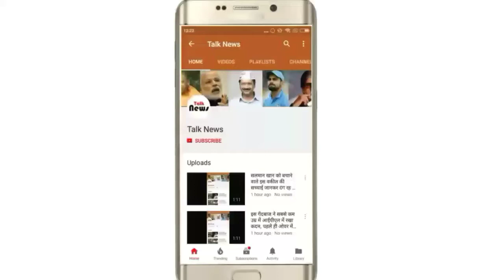महिला ने 16 साल के लड़के को घर बुलाया,1 घंटे बाद लड़का रोते हुए बाहर आया-महिला बोली-अब शादी करो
New Delhi : मेरठ जिले के हापुड़ अड्डे चौराहे पर गुरुवार को एक महिला अपनी से आधी उम्र यानी 16 साल के किशोर से शादी करने की जिद पर बैठ गर्इ।
इस दौरान किशोर भी वहां मौजूद था। किशोर के मना करने पर वह हंगामा करने लगी। इस पर अासपास के लोग एकत्र हो गये। वहीं इसकी सूचना पुलिस को दी गर्इ। मौके पर पहुंची पुलिस महिला आैर किशोर को लेकर सीधा थाने पहुंच गर्इ।

मीडिया रिपोर्ट्स के अनुसार महिला ने बताया कि वह बुलंदशहर के स्याना की रहने वाली है। उसने बताया कि मेरी उम्र 32 साल है। महिला ने बताया कि उसकी शादी नौ साल पहले हुर्इ थी। उसका एक बेटा भी है। महिला का शादी के कुछ दिन बाद ही पति से तलाक हो गया था।जिसके बाद महिला का अपने ही पड़ोस में रहने वाले 16 वर्षीय किशोर से प्रेम प्रसंग हो गया। इसका पता लगते ही महिला के परिजनों ने उसे घर से निकाल दिया।

जिसके बाद महिला किशोर के साथ टीपीनगर क्षेत्र के मलियाना में किराए पर रहने लगी। वहीं महिला ने आरोप लगाया कि किशोर ने उससे शादी का वादा किया था। वह पिछले एक साल से उसके साथ रह रही है।वहीं अपनी से आधी से उम्र के किशोर से शादी की जिद पकड़कर बैठी महिला को पुलिस ने बहुत समझाया। लेकिन उसने किशोर के साथ रहने आैर उसी से शादी करने की जिद पर अड़ी रही।
वहीं किशोर ने महिला के साथ रहने की बात से इनकार करते हुए कहा कि वह तो किराए पर रहकर छोटा मोटा काम करता है। महिला उसे फंसा रही है

The woman called the 16-year-old boy home, 1 hour later the boy came out crying - lady quote- marry now

New Delhi: On Thursday, on a Hapur crossing intersection of Meerut district, a woman sat on her insistence on marrying a teenager, 16 years old.
During this time, the juvenile was also present there. When he refused, he started committing a ruckus. On this, people of hyderas have gathered. The information was given to the police at the same time. The police reached the spot directly to the police station regarding the women and the juvenile.

According to media reports, the woman said that she is residing in the baldshahr shyaana. He told me that my age is 32 years. The woman told that she was married nine years ago. He has a son too. The woman was divorced after a few days after the marriage. After that, the woman became in love with a 16-year-old teenager living in her own neighborhood. As soon as this was done, the family members of the woman removed her from the house.

After which, along with the female teenager, he was hired in Mulliana of Tippinagar area. At the same time, the woman alleged that the teen had promised her marriage. She has been living with her for the last one year. The police has been very much explained to the woman sitting in the middle of her half-aged teenager. But she remained firm on staying with the teenager and marrying him.
At the same time, the teenager refused to stay with the woman and said that he works on a small task while staying on rent. The woman is trapping her